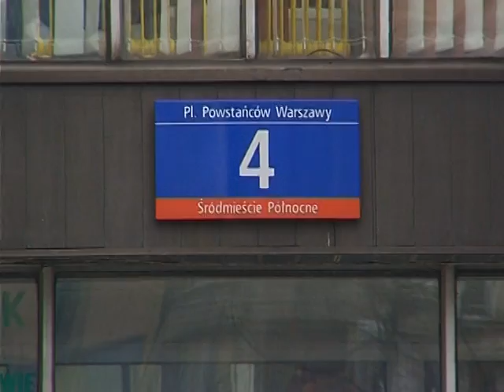Sławomir Skrzypek na szefa NBP